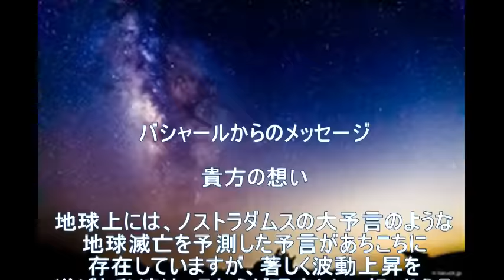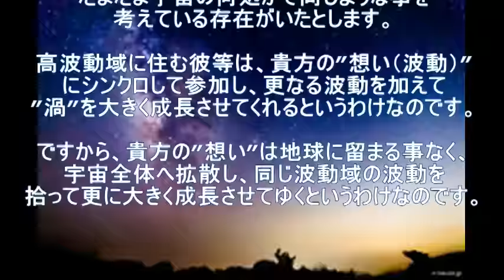【バシャール】ワクワク 貴方の想い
バシャールからのメッセージ　貴方の想い
地球上には、ノストラダムスの大予言のような地球滅亡を予測した予言があちこちに存在しています。
バシャールからのワクワク　メッセージ